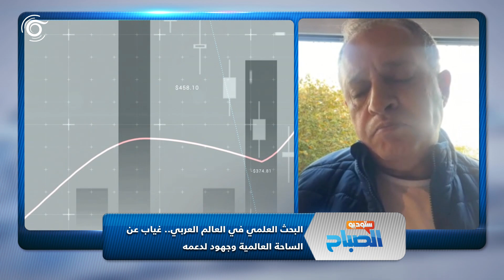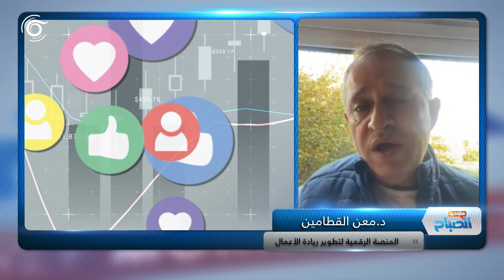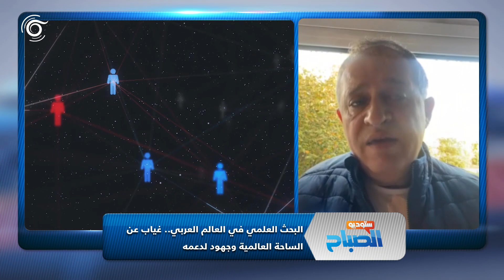ماذا تعرف عن "ريادة الأعمال الرقمية"؟